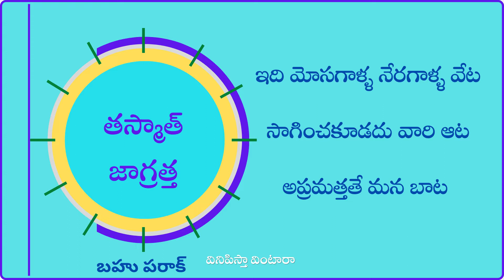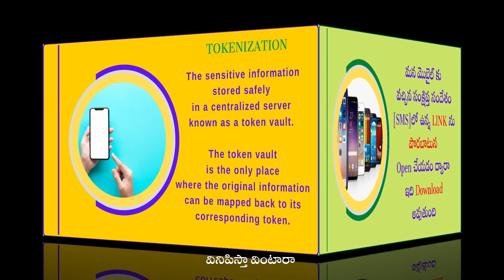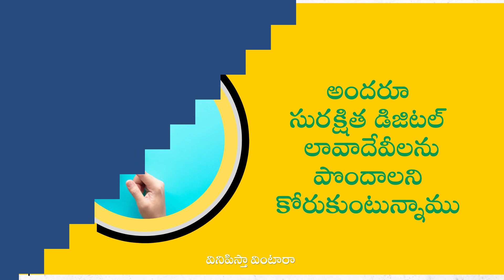SOVA Android Banking Trogen Malware - Mobile Dangerous App - పొంచిఉన్న ముప్పు - తస్మాత్ జాగ్రత్త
vinipistha vintaara ki swagatham. ee channel dwara memu maaku telisina aneka slokaalu, vaati vivarana meetho panchukuntunnamu. Vinipista vintaara lo videos mariyu short videos dwara meeru slokaalu, vaati arthamulani suluvuga nerchukuntaarni bhavistunnam.
itlu mee
Vinipistha Vintaara.

 వినిపిస్తా వింటారా కి స్వాగతం. ఈ చానెల్ ద్వారా మేము మాకు తెలిసిన అనేక శ్లోకాలను, వాటి వివరణ తో సహా మీతో పంచుకుంటున్నాము. వినిపిస్తా వింటార లోని వీడియొలు మరియు షార్ట్ వీడియొల ద్వారా మీరు శ్లోకాలను, వాటి అర్థములని సులువుగా నేర్చుకుంటారని భావిస్తున్నాము.
ఇట్లు
మీ వినిపిస్తా వింటారా.

జయం డిజిటల్ లావాదేవీలలో
పొంచి ఉన్నముప్పు
పొందాలి కనువిప్పు
అప్పుడే కలుగును రక్షణ కప్పు

మన గుప్పిట ఉన్న సమాచారం
కాకూడదు బహిర్గతం

ఇది మోసాగాళ్ల  నెరగాళ్ల ఆట
మనం పట్టకూడదు ఆ బాట
అప్రమత్తతే మనకు కవచం
ఆలోచించడమే ఆయుధం

ఒక App ను download చేసుకునే ముందు
ఆ App కు సంబందించిన సమీక్షలు (Reviews)
ఎంత మంది download చేసుకొని వాడుతున్నారు,
అలాంటి వారి అభిప్రాయాలు messages రూపంలో ముందుగా చూసుకోవాలి

అధీకృత యాప్ (Authorised App)ల ద్వారామాత్రమే క్రొత్త యాప్ లను డౌన్లోడ్ (Download) చేసుకోవాలి

ఆ App లలో అవసరమైన మేరకు మాత్రమే మన సమాచారాన్ని ఇవ్వాలి.

Banking App లో ఏదైనా అనుమానాస్పద లావాదేవీలు కనిపిస్తే,
వెంటనే ఆ సంబందిత bank కు లిఖిత పూర్వకంగా
email ద్వారా whatsapp messages ద్వారా తెలియచేయాలి.
వారు వెంటనే తగు చర్యలు తీసుకుంటారు.

URL stands for Uniform Resource Locator.
 A URL is nothing more than the address of a
given unique resource on the Web.

You might think of a URL like a regular postal mail address: the scheme represents the postal service you want to use, the domain name is the city or town, and the port is like the zip code; the path represents the building where your mail should be delivered; the parameters represent extra information such as the number of the apartment in the building; and, finally, the anchor represents the actual person to whom you've addressed your mail.

TOKANIZATION
The sensitive information that the token stands in for is stored safely in a centralized server known as a token vault. The token vault is the only place where the original information can be mapped back to its corresponding token.
Some tokenization is vaultless. Instead of storing the sensitive information in a secure database, vaultless tokens are stored using an algorithm. If the token is reversible, then the original sensitive information is generally not stored in a vault.